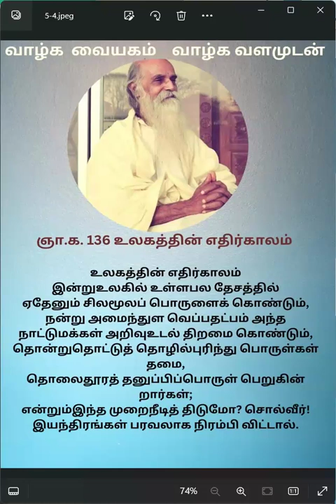காலை தவம் ஞானக்களஞ்சியம் கவி விளக்கம்